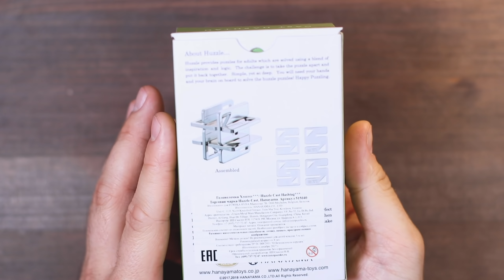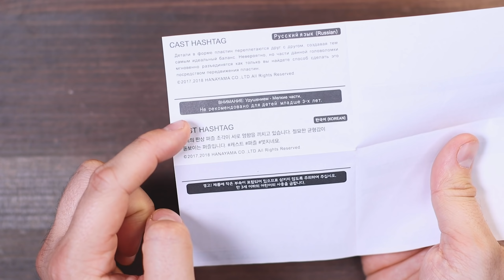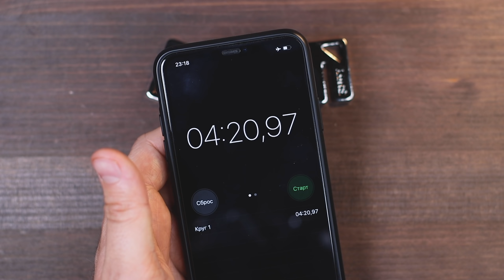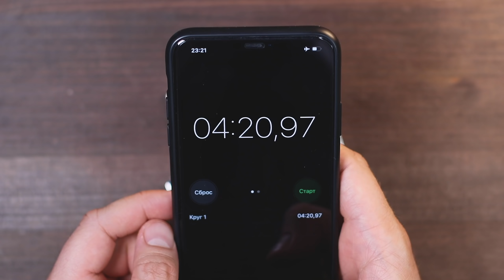# Как Разобрать | Cast Hashtag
Videezy.com